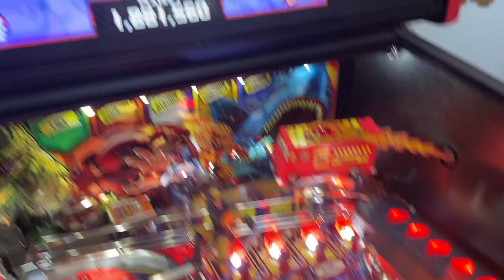Deadpool Premium Pinball Machine Stern Game Play Video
DEADPOOL
“Deadpool” is known as the “Merc with a Mouth” because of his talkative nature & is notorious for his outrageously funny offbeat humor which is featured throughout the game.

Players will be immersed in the Deadpool universe, teaming up with iconic X-Men characters Wolverine, Dazzler, Domino, and Colossus as they battle against infamous villains Juggernaut, Sabretooth, Mystique, Sauron, and Mr. Sinister. Players will also tag along with Deadpool on his time machine quests as he battles against the T-Rex and the Megalodon.

Stern’s Deadpool Pro, Premium, and Limited Edition models feature stunning and distinctive hand-drawn art by renowned illustrator Zombie Yeti. Well known actor Nolan North stars as the eccentric voice of Deadpool. Each game features a 3-bank drop target with a ball lock that’s guarding a custom molded Lil’ Deadpool bash toy target. In addition, all models include two stainless steel and wireform ramps with a Katana Sword ramp return. Deadpool pinball entertains with an amazing array of ninjas, vampires, and chimichangas, making it suitable for all skill levels.

The Premium and Limited Edition models feature an additional 8 drop targets, motorized disco ball with disco illumination effects, custom molded Wolverine and Dazzler action figures, and with a custom molded chimichanga truck time machine. In addition, these models include an actuated up/down ramp that feeds the right flipper from the left orbit, keeping the action continuous and fast. All Premium models will include a custom “Deadpool’s Mix Tape” cassette featuring 11 original music tracks with sleeve art by Zombie Yeti.

Imported by Pinball Fundi (Pty) Ltd